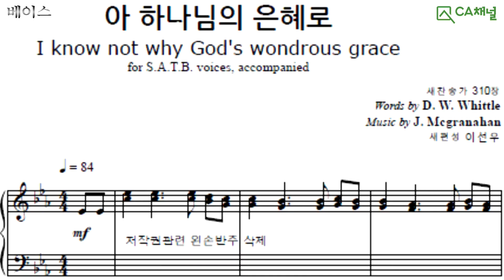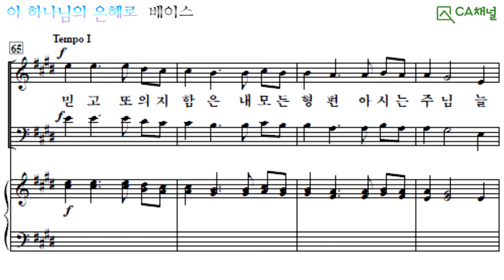7.아 하나님의 은혜로, 베이스x10회, 빛나라운찬송가합창곡집1